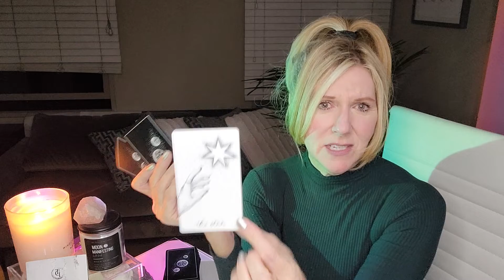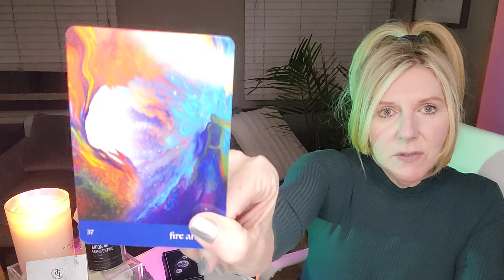CAPRICORN - A MAJOR LIFE SHIFT--- BOTH SIDES! THIS IS BIG!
OUR SIGNATURE SESSIONS:
1. RAPID CHANGE SESSION®: Are you experiencing addictions or anxiety in your life or relationships? Are bad habits, phobias, fears, post-trauma, and/or grief and loss affecting your everyday life? If so, this session may be for you.
2. BEYOND THE READ®: Are you letting negative emotions or self-limiting beliefs hold you back in a relationship, career, or life you deserve?  Now there's is no excuse to let negative emotions or limiting beliefs stand in your way! xo
3. DISCOVERY SESSION: This is a complimentary session to recommend what service is best for you!

This read is for all CAPRICORN sun, moon, rising, and Venus signs. Find your sun, moon, rising (or ascendant sign it's also called), Venus, and North Node placements

Mailing address:
THE GUIDED INTUITIVE
2307 Fenton Parkway
Ste. 107-271